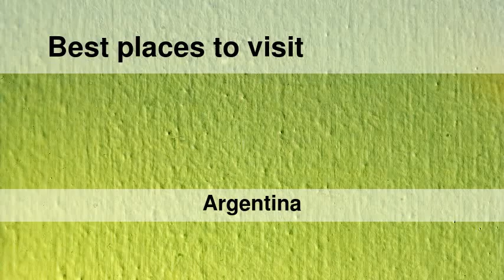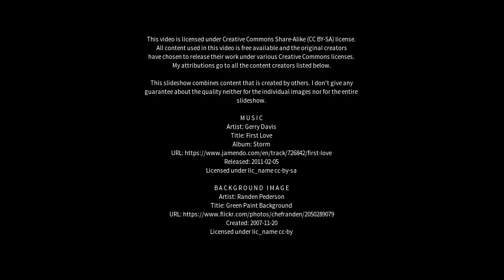Best places to visit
Best places to visit - Maquinchao (Argentina) Best places to visit - Slideshows from all over the world - City trips, nature pictures, etc.